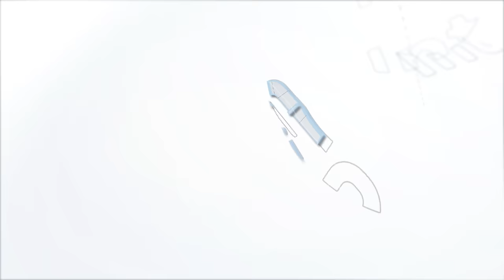Uwaga na dziury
Ulice w Mosinie i okolicach, w niektórych miejscach oczywiście,  przypominają ser szwajcarski.   Kierowcy robią co mogą, aby nie urwać koła. Mieszkańcy się niecierpliwią. Co oprócz stawiania kolejnych słupków ostrzegawczych robią władze gminy i kiedy można spodziewać się  poprawy sytuacji?  No cóż, czekamy…